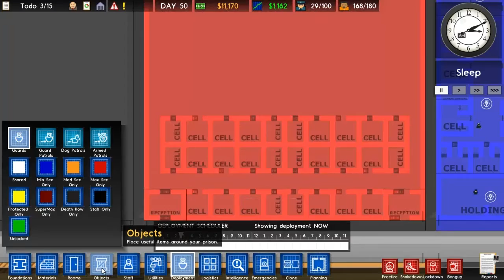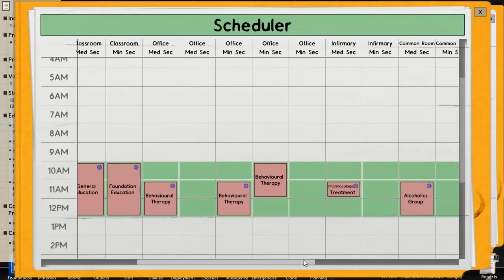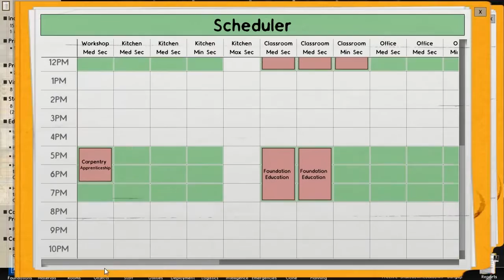CrimiTV Prison Architect #20 - Max en zijn familie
De heren van MaxSec krijgen hun eigen plek binnen de organisatie.